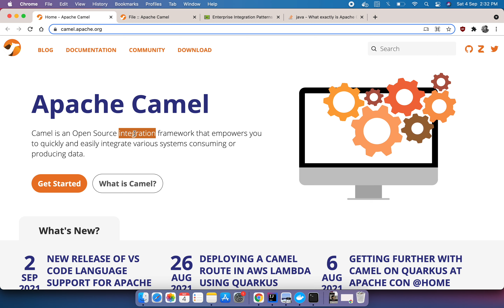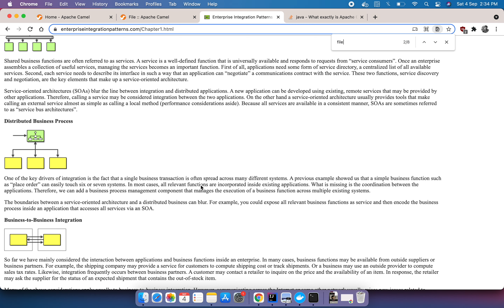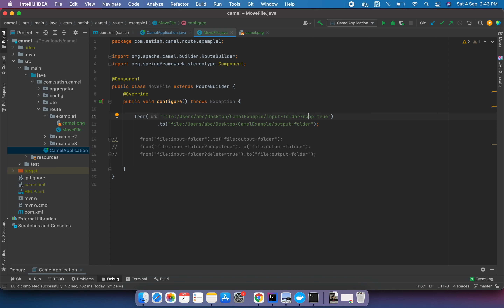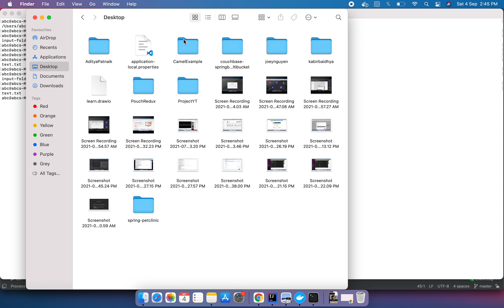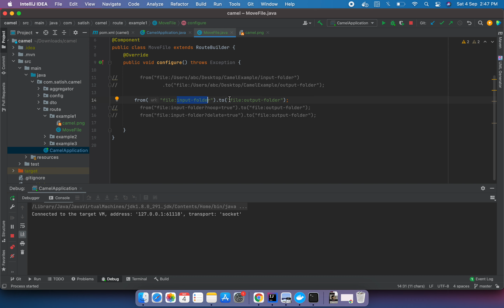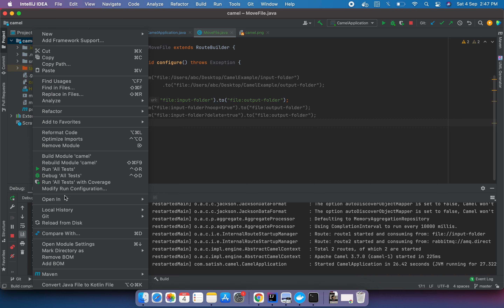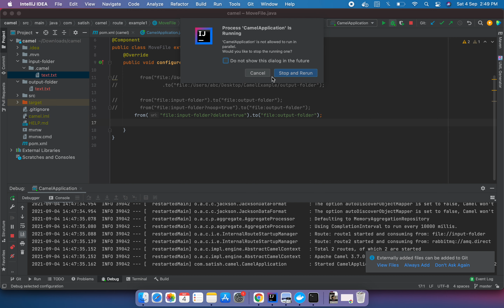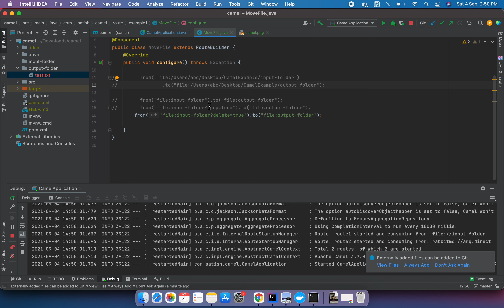Apache Camel - Moving File Example | SpringBoot integration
Discussing Apache Camel routing concept by moving files from one folder to the other folder using a spring boot application.